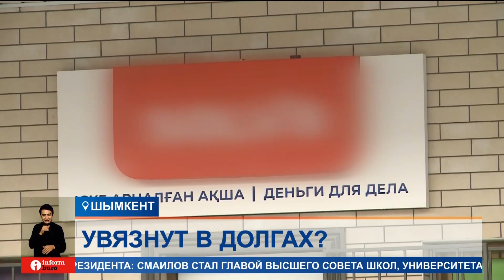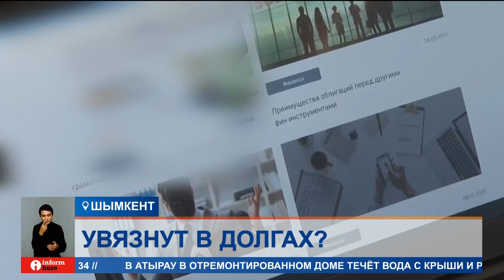Долговая яма казахстанцев становится все глубже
Долговая нагрузка казахстанцев стремительно растет. А с новыми правилами выдачи беззалоговых кредитов она станет еще больше, говорят экономисты. Они предполагают, что число людей, которые не смогут выполнять обязательства по займам, увеличится. Их счета будут блокировать, а значит, эти люди выпадут из экономической системы.
Долговая яма казахстанцев становится все глубже. Микрокредитные организации теперь будут выдавать беззалоговые займы по новым ставкам — они увеличились с 0,35% до 0,4% в день. Казалось бы, ненамного, но в годовом выражении ставки выросли со 127 до 146%. Таким образом, говорят экономисты, МКО пытаются закрыть свои убытки, ведь многие заемщики уже не платят кредиты, и вывести денежный поток в плюс. По словам экспертов, долговая нагрузка казахстанцев увеличится.
МАРАТ АБДУРАХМАНОВ, экономист:
— Дефолтов будет еще больше: у нас было 37 миллионов арестов по микрокредитам в прошлом году, значит, в этом году их будет больше 50 миллионов. Большинство людей выпадают из экономического оборота, люди не смогут купить даже хлеб элементарно, потому что у них будет все заблокировано.
Специалисты говорят, ставки больше 100% во всех развитых странах считаются ростовщическими и запрещены законом. Но только не у нас. По подсчетам депутатов, 80% экономически активных казахстанцев обременены кредитами. В развитых странах этот показатель в несколько раз меньше. Так, в США это всего 20%.
ОЛЖАС КУСПЕКОВ, депутат Мажилиса Парламента РК:
— Кабальные условия банков второго уровня и микрофинансовых организаций загоняет народ в долговую яму. Деятельность микрофинансовых организаций не регулируется государством, проценты слишком высокие. В итоге, наши граждане сталкиваются с работой коллекторов, судоисполнителей и вынуждены проходить процедуру банкротства.
К микрокредитам казахстанцы прибегают не от хорошей жизни. Чтобы снизить закредитованность и вызволить граждан из долгов, нужно развивать экономику и повышать зарплаты.
ЖАНЫБЕК АЙГАЗИН, генеральный директор AERC:
— У нас доля оплаты труда, ВВП, у нас она снизилась. Больше расчет на валовые смешанные доходы — это прибыли организаций. Бизнес больше зарабатывает за счет того, что у нас зарплаты не такие высокие.
При этом сейчас как минимум у полутора миллионов казахстанцев есть просрочки по действующим займам в 90 и более дней. И таких граждан становится только больше.